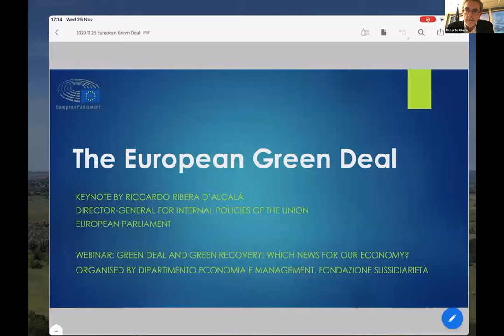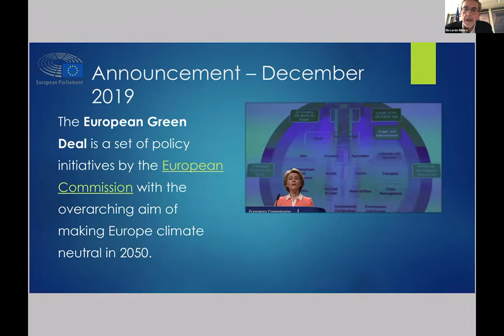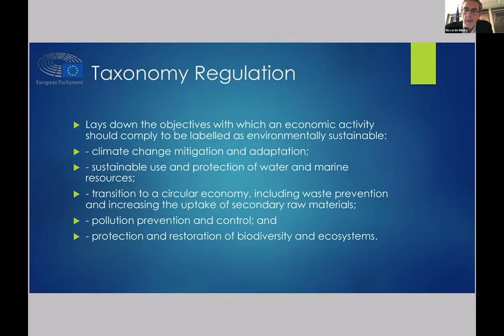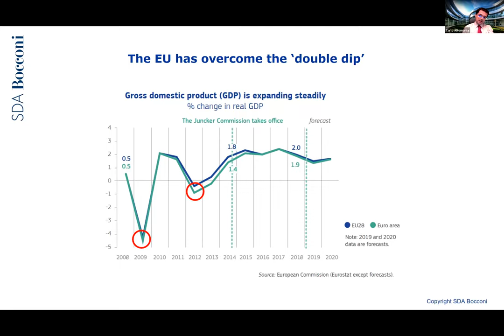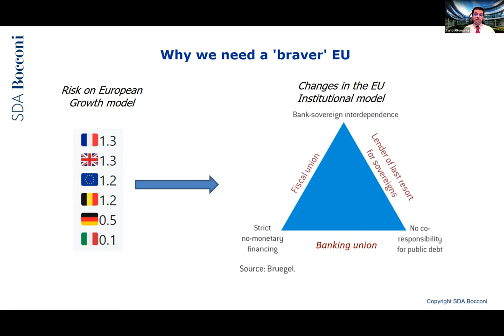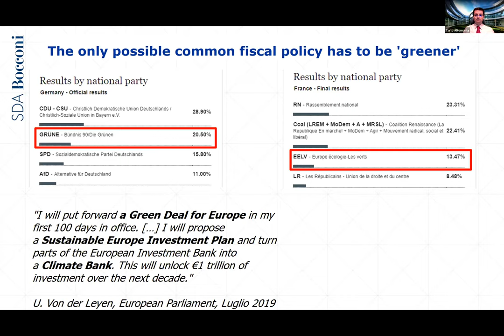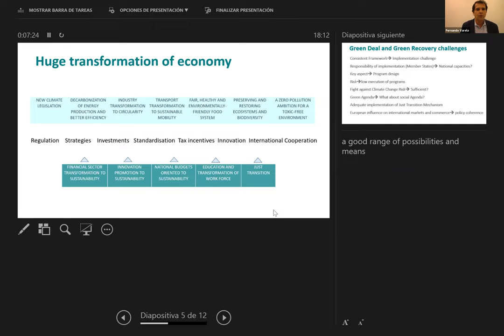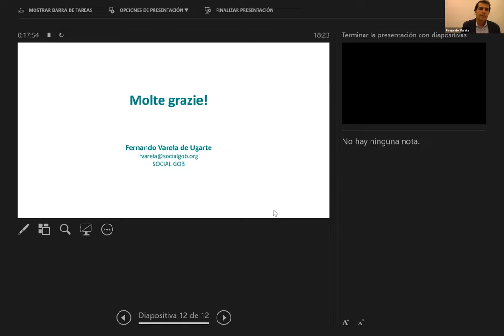Green Deal and Green Recovery: which news for our economy?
Se ne è parlato nel webinar, organizzato dalla Fondazione, in cui sono intervenuti Riccardo Ribera d’Alcalà, Direttore Generale presso la Direzione Generale delle Politiche Interne del Parlamento europeo, Carlo Altomonte, Professore di Economics of European Integration, Università Bocconi, e Fernando Varela, Direttore di Social Gob